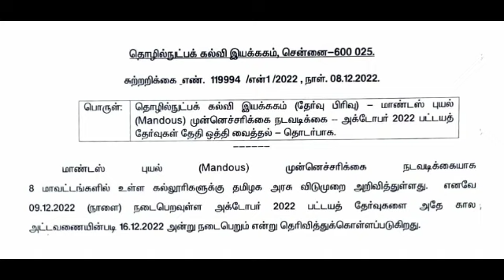DOTE Breaking News : Polytechnic Tomorrow Exam Postponed 💥